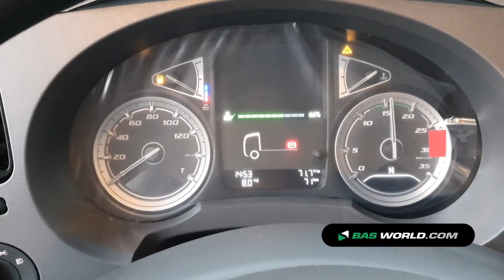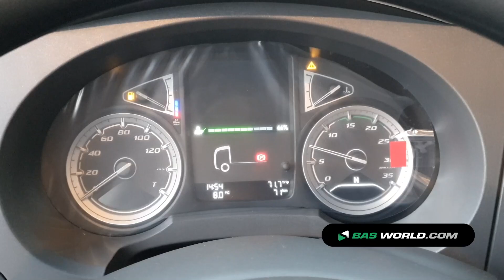70193127 DAF LF